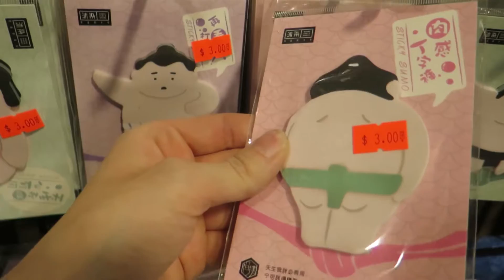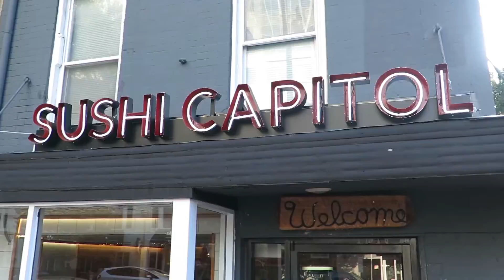Otakon 2019 VLOG - Day 2 (Saturday)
Welcome back to the Otakon 2019 vlog series! In this episode, my boyfriend Tin debuts his Naofumi cosplay, we hit the dealer's room again, and (someone) may have partied a little too hard...oops!